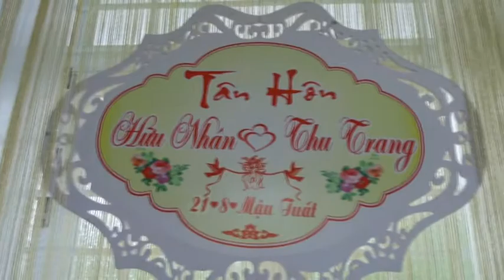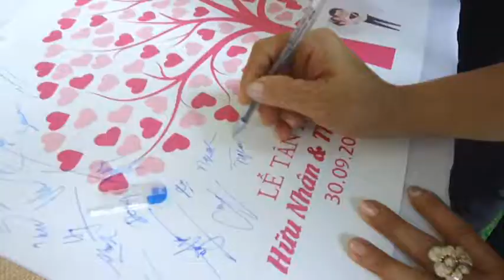ĐÁM CƯỚI MIỀN TÂY VUI ƠI LÀ VUI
ÂM NHẠC ĐÁM CƯỚI